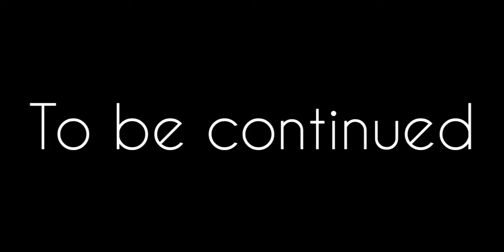I became a taxi driver